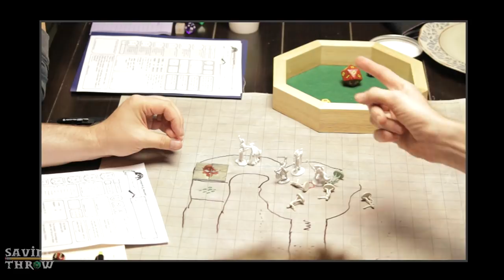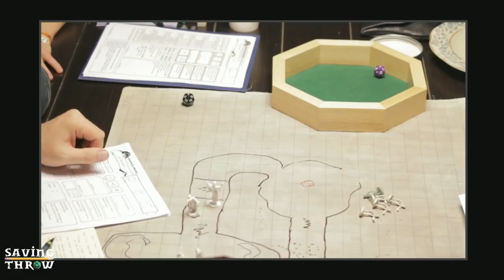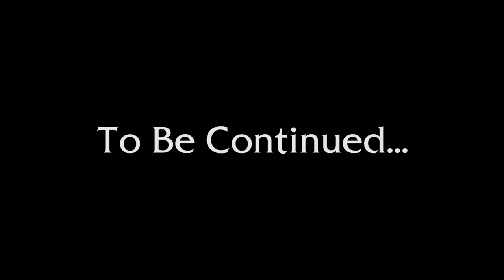Saving Throw - Barky's Brigade, Episode 1, Part 3 - D&D 5e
A Gelatinous Cube attempts to make an Aatuska fruitcake!

For the entirety of this first episode, check out the Twitch highlight (available for a limited time)

Directing/Editing
Dom Zook